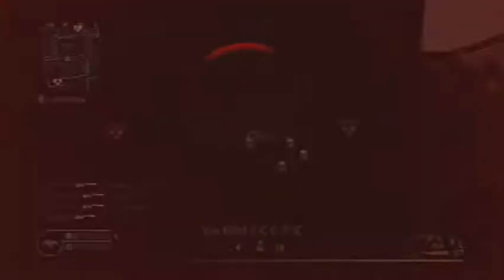Reg Scope FTL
You make it very hard for me to like you, Reg Scope.
10 hitmarks total, 7 in a row at one point -.-